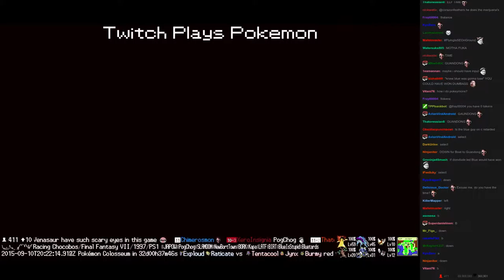Twitch Plays Pokémon Vietnamese/Crystal